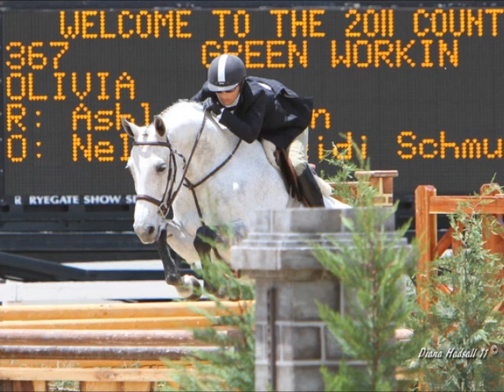2011 Diana Hadsall Photography 2011 favorites